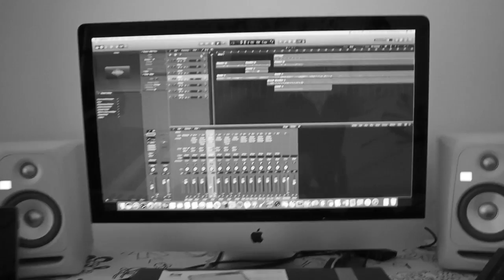Slide - Calvin Harris (Frank Ocean, Migos) analog cover by Harrison Houde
My analog synth / drum cover of Slide by Calvin Harris, Frank Ocean and Migos. Such an awesome song.

Please share! I had fun making this :P

gear:
Nord Stage 2 for the keys / chords
DSI Tempest for drums
microKorg for the vocals/vocoder and the main melody and a couple small tweaker things added in.
Mopho X4 for that smooth bass
all into Logic Pro X thru the Zoom TAC 8.